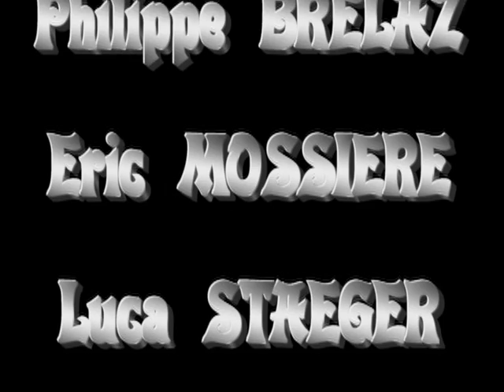Yamabushi - AKF training full-contact kickboxing camp in Villars 2009 (Switerland)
Preparing camp for the fighter's of Geneva's Team (Yamabushi & AKF) for the multi-boxes night show on 2th may 2009. Featuring : Patrick KINIGAMAZI new full-contact world champion (featherweight)! Manager: Carl EMERY